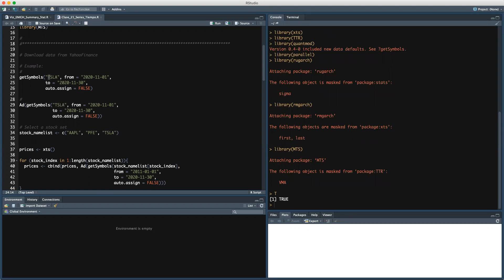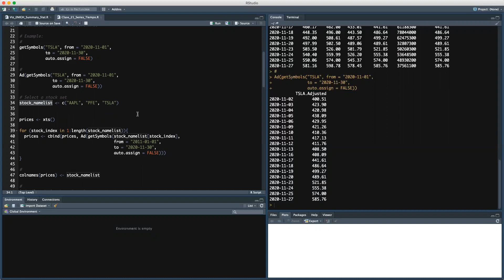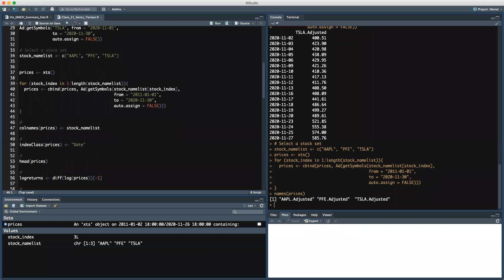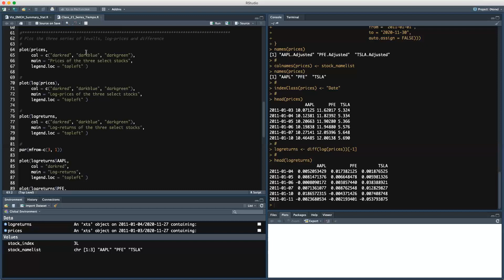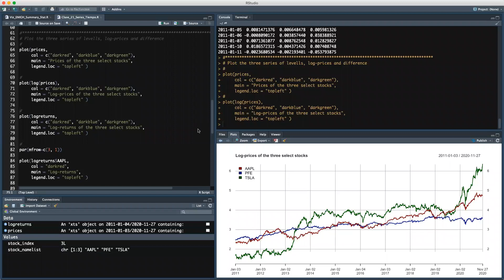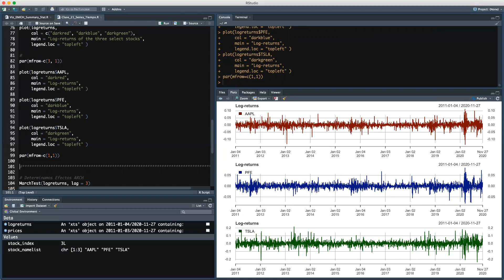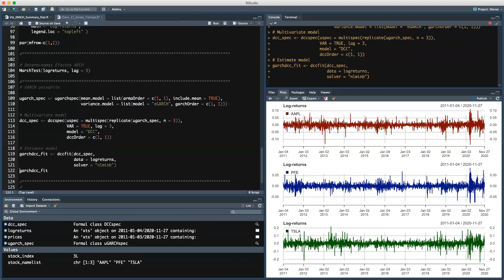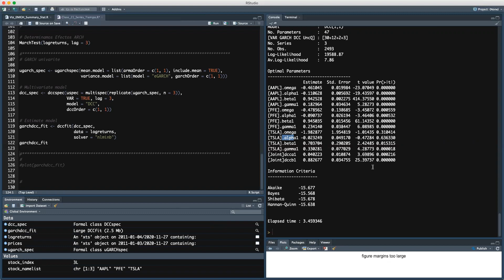Clase 22 GARCH Multivariado